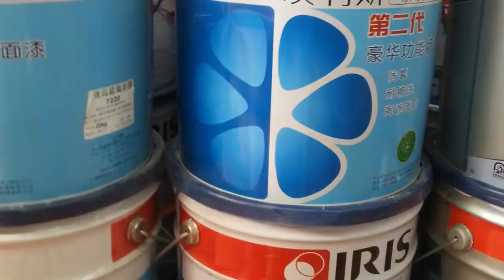18L big bucket lubricant oil filling press capping machine semi automatic paint barrel filler capper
Lubricant oil bucket capping machine semi automatic
APPLICATION of 18L big bucket lubricant oil filling press capping machine semi automatic:
This kind Lids/Caps Pressing Machine mainly used in open barrels, paint barrels, oil barrels, drums, paint bucket, hand drum (easy handheld type) series: 4L, 5L, 10L, 12L, 18L, 20L. It's belonged to necessary special tools which widely used in Barrel, Can, Lubricants, Coatings, Chemicals, Petroleum, Edible oil and other Liquid packaging industries.
FEATURE
It's an important part the production line, finishing barrel cover capping, twice capping make sure tight & flat during and after capping.
Locating heavy barrel below capping plate, after finishing positioning  work, use foot switch to start capping function, which including twice capping.
Aerofluxus Function: there's an aerofluxus device under the middle size  of capping plate, this function can make barrel air-out to protect barrel when capping.
SPECIFICATION of bucket press capper:
Name   Semi-auto Capping Machine
Model  YX-P
Control System   Electric-Pneumatic
Capping Range  4-20L
Capping Plate Size  340mm (Be Optional)
Capping Speed  (20L)120-150pcs/h   (4-10L)150-200pcs/h
Material  Painted Steel, Roller without engine
Dimension  1000(L)×520(W)×1300(H)  (mm)
Unpowered drum: 1m length
Weight  100KG
Our Factory since 1992 has been manufacturing the cosmetic&food making and packaging machinery.In these field we have the experience rich enough to solve the questions encountered by our customers from both home and abroad.For more information about various high quality machinery like 18L big bucket lubricant oil filling press capping machine semi automatic,please email via or browse our